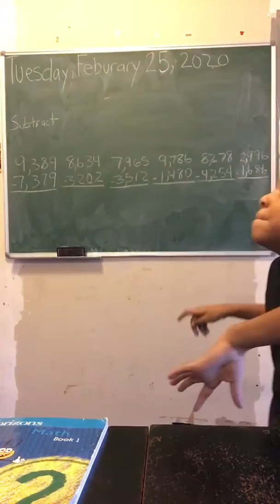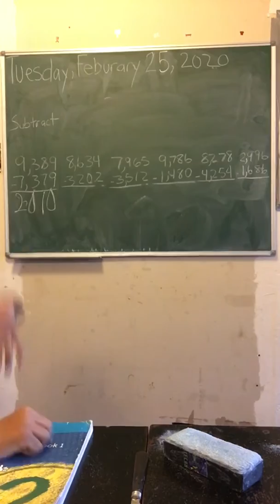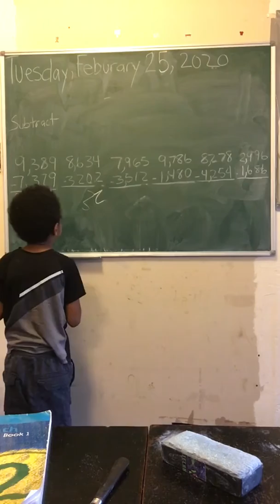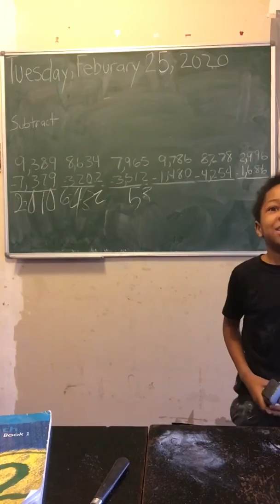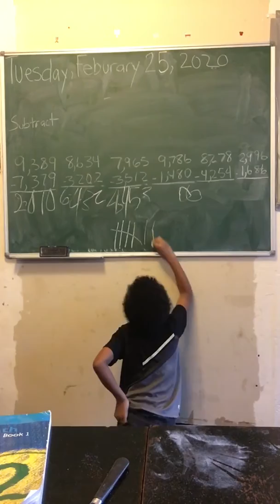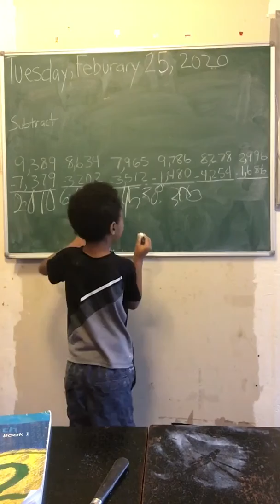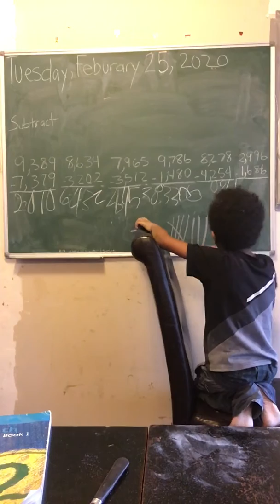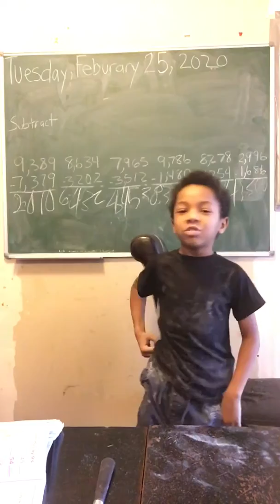Subtract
7 year old toddler practices subtraction